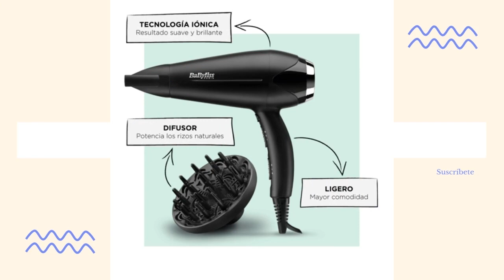Las MEJORES SECADORES para PELO GDH AIR del 2021 ✨✨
Hoy os presentamos "BaByliss 6613DE Secador de Pelo Profesional", "BaByliss D572DE Secador de pelo iónico", "BaByliss 6614E - Secador de pelo", "ghd air kit - Secador de pelo", "BaByliss Secador Le Pro Light Blanco" y "BaByliss 6615E Secador de Pelo Profesional".
? PRODUCTOS DEL VIDEO:

[00:08] ► BaByliss 6613DE Secador de Pelo Profesional

[01:03] ► BaByliss D572DE Secador de pelo iónico

[02:06] ► BaByliss 6614E - Secador de pelo

[03:09] ► ghd air kit - Secador de pelo

[04:04] ► BaByliss Secador Le Pro Light Blanco

[04:35] ► BaByliss 6615E Secador de Pelo Profesional